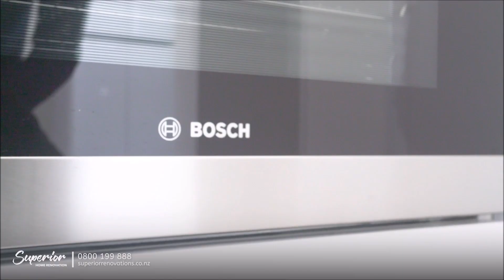Alma Uka - Full Home Renovation by Superior Renovations: Hillsborough, Auckland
Video testimonial by Alma Uka, for her full home renovation project carried out by Superior Renovations/ Hillsborough, Auckland.

Project included: New Floors, Kitchen Renovation, Bathroom Renovation, Full Interior Painting, New Insulation, Replace Ceiling, Remove Wall to Open Up Space, and Custom Kitchen Design.

Superior Renovations is quickly becoming one of the most recommended Home Renovation, Kitchen Renovation & Bathroom Renovation company in Auckland and it all comes down to our friendly approach, straightforward pricing, and transparency.

When your Auckland home needs renovation/ remodeling services, Superior Renovation is the team you can count on for high-quality workmanship, efficient progress, and cost-effective solutions.Get started now by booking a free in-home consultation.

Request Your In-home Consultation

AREAS WE SERVICE: Auckland, North Shore, Auckland City, New Lynn, Henderson, Ponsonby, Mt Eden, Papakura, Howick, Albany, Newmarket, Parnell, Remuera, Newton, Ellerslie, Epsom, Penrose, Grey Lynn, Mission Bay, Meadowbank, Auckland CBD, Glen Innes, Mt Eden, Herne Bay, Waitakere, Avondale, Te Atatu, Kelston, Glen Eden, Rosebank, Takapuna, Devonport, Glenfield, Pakuranga, East Tamaki, Botany Downs, Mangere, Tamaki, Manurewa, Onehunga, Papatoetoe, Manukau, Manukau City, Otahuhu, Mt Wellington, Pukekohe, Takanini, Drury